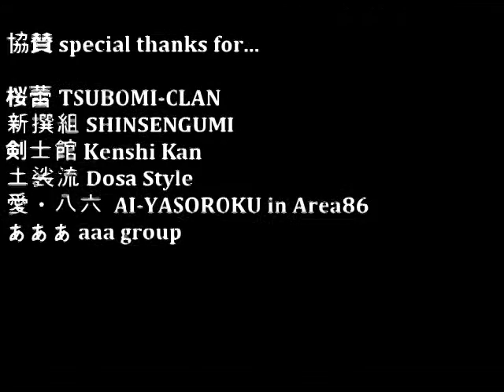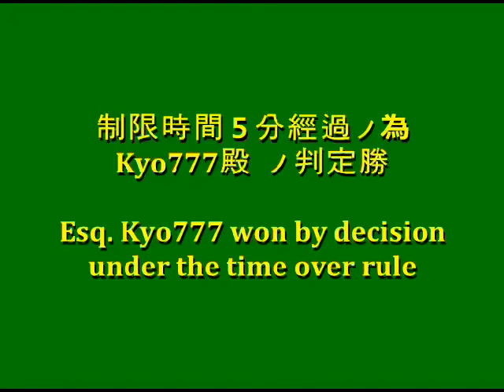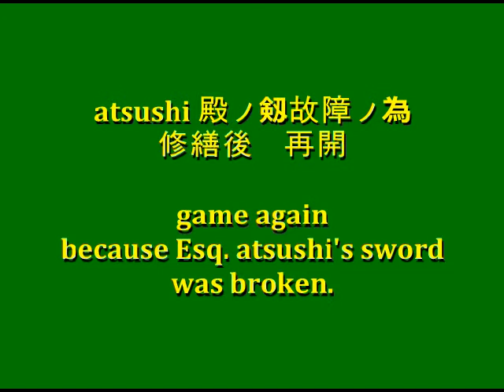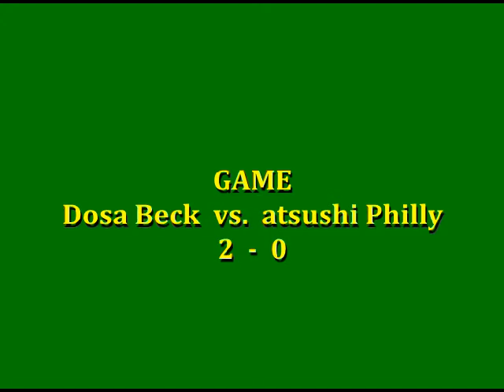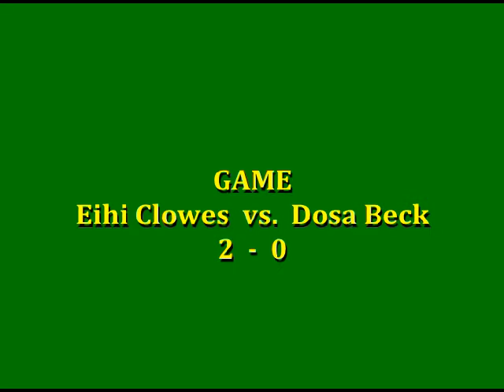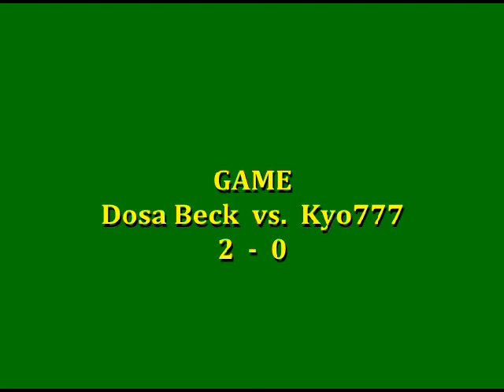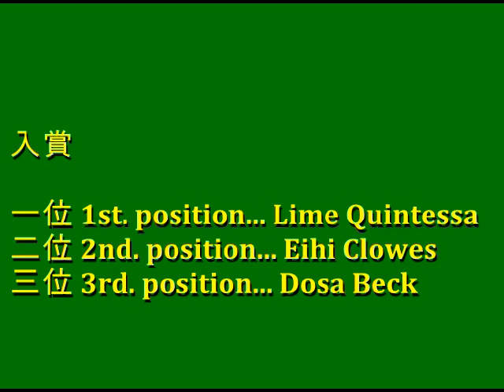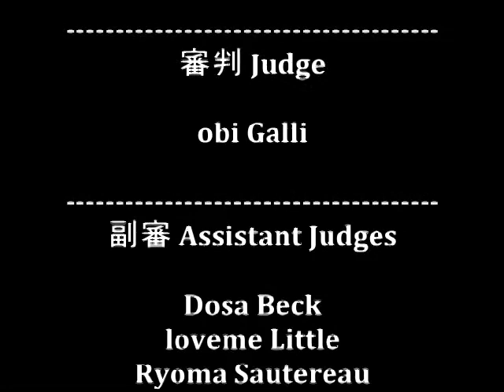asura film 39b 130903 kyoto bakumatsu tournament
game 1 ... 01:54  Toru Foden vs. Heart Irata
game 2 ... 09:58  Dosa Beck vs. MUSASHI Tennen
game 3 ... 13:08  Lime Quintessa vs. Hidejirou Denja
game 4 ... 18:08  Eihi Clowes vs. Satoko Koba
game 5 ... 22:24  Kyo777 vs. Toru Foden
game 6 ... 35:30  Dosa Beck vs. atsushi Philly
準決勝 1 ... 39:33  Lime Quintessa vs. Kyo777
　　　 2 ... 42:16  Eihi Clowes vs. Dosa Beck
三位決定 ... 45:45  Dosa Beck vs. Kyo777
決勝 ... 48:50  Lime Quintessa vs. Eihi Clowes